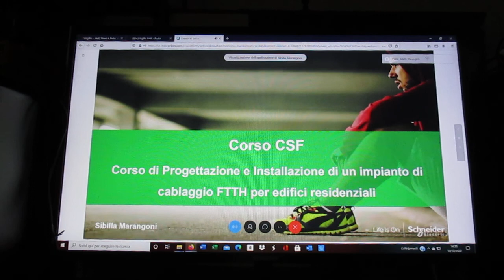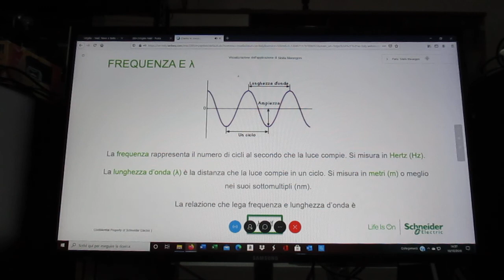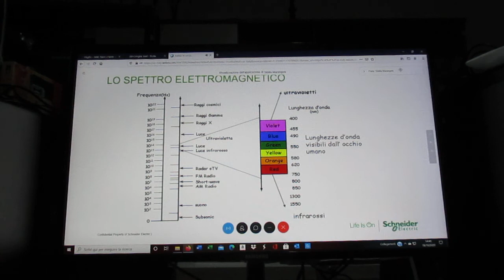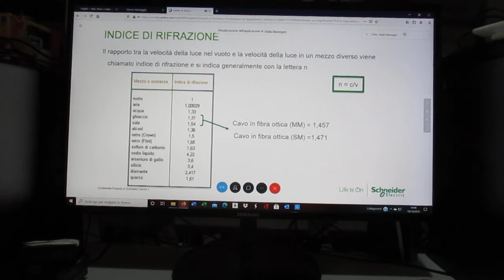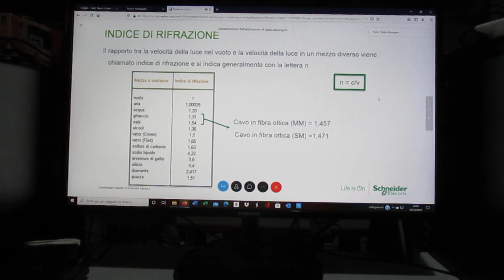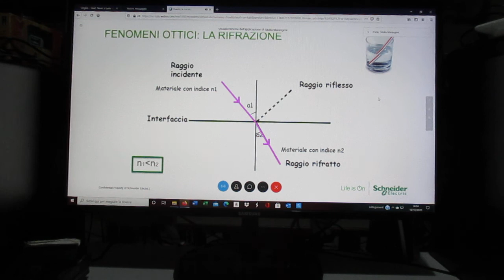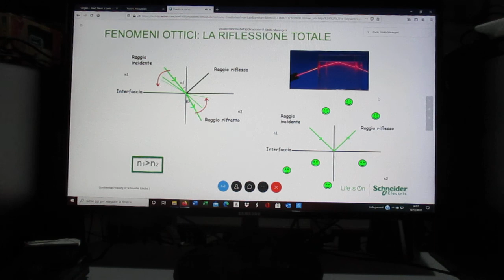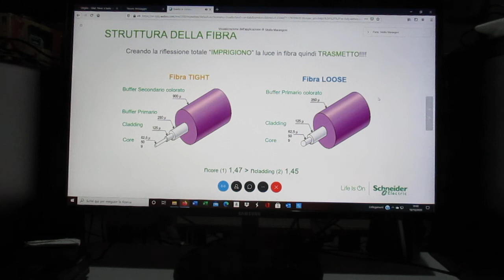FCRM201020-1-Schneider.WEBINAR-Proget.Imp.CablaggioFTTHxEdificiResidenziali-S.Marangoni-P.Paganelli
SCHNEIDER ELECTRIC
20 Ottobre, 2020
Ore 14:30 - 4 ore
Progettazione di un impianto di cablaggio FTTH
Per gli edifici residenziali

Presentato da Sibilla Marangoni
Dà diritto a 3 crediti CNPI
Attenzione
Le iscrizioni si chiudono un'ora prima dell'inizio del webinar o al raggiungimento del numero massimo di partecipanti